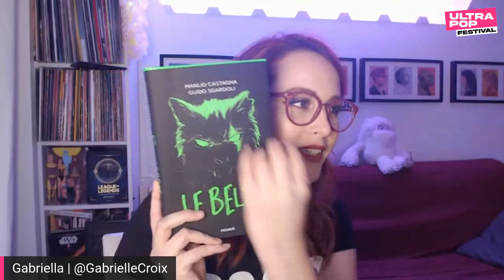Stephen King e Le Belve: influenze horror tra cinema e letteratura - UltraPop Festival 2020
Come la scrittura di Stephen King, re del terrore, ha influenzato intere generazioni di scrittori tra romanzi e cinema, segnando un vero e proprio archetipo della paura e delle storie con, spesso e volentieri, giovani protagonisti. Tra scenari grotteschi e metafore importanti, ne parliamo con gli autori del romanzo Le Belve che, con King, hanno molto in comune.